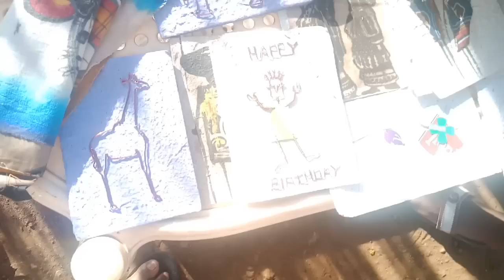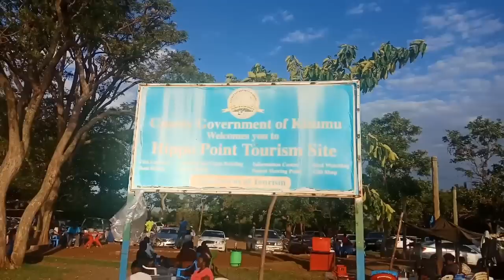HIPPO POINT Kisumu-What really happens here??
Kisumu is the third largest city in Kenya. It has the second largest fresh water lake in the world with amazing chill spots along the shores of the lake.